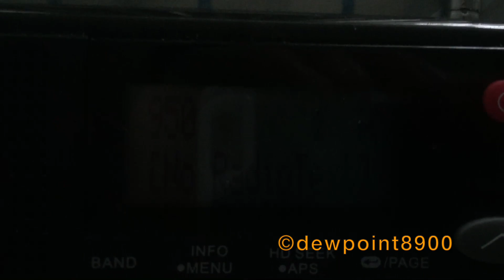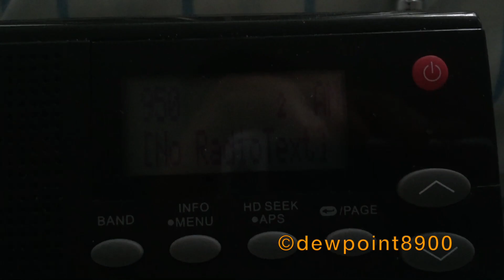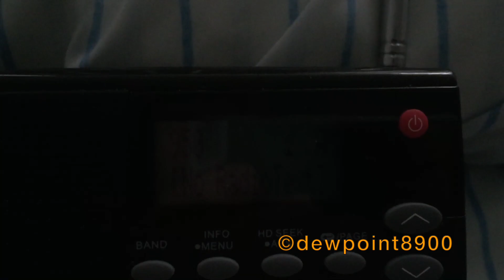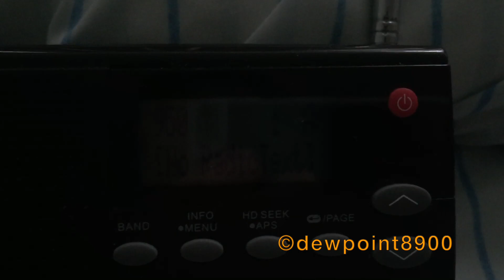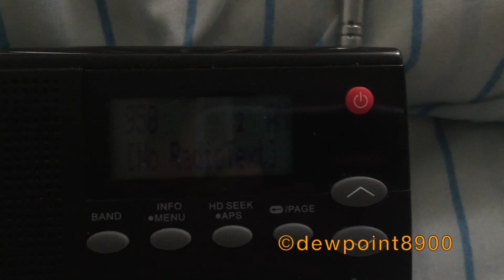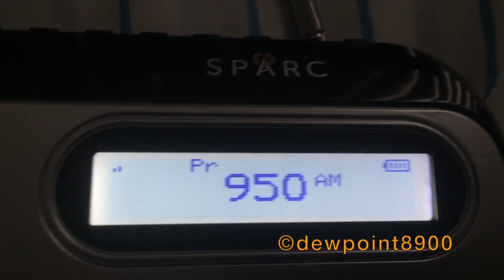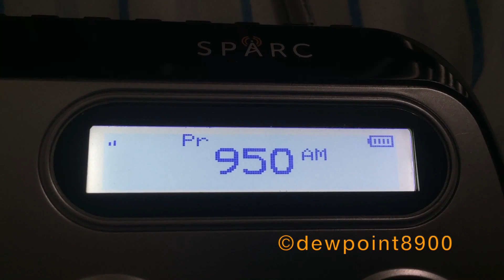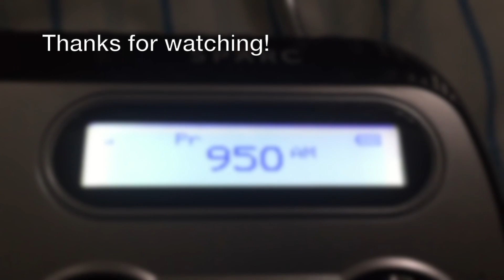Severe Weather Event (6/20/19)